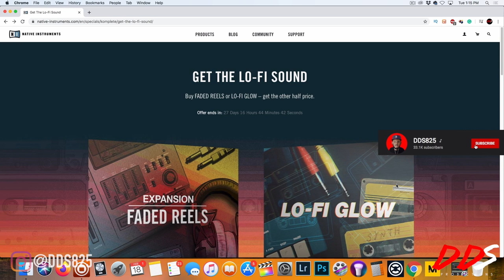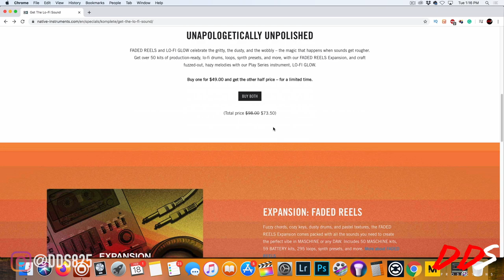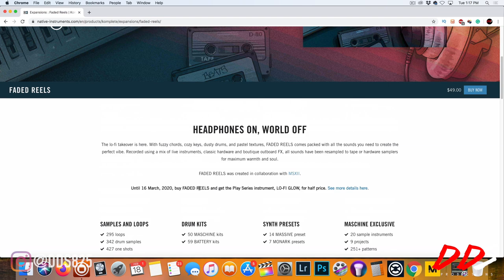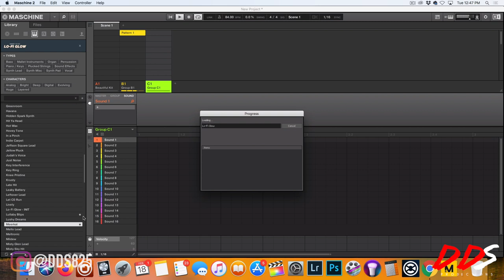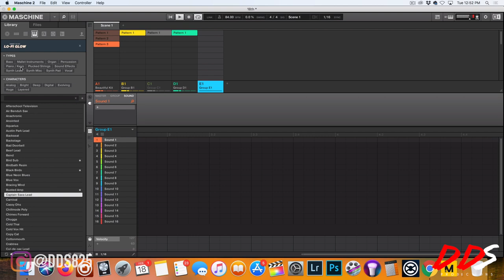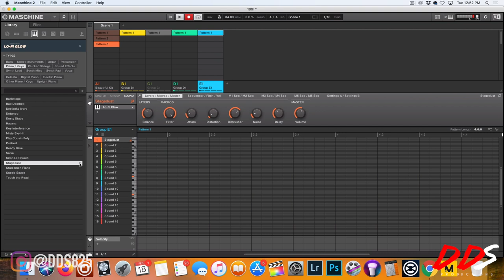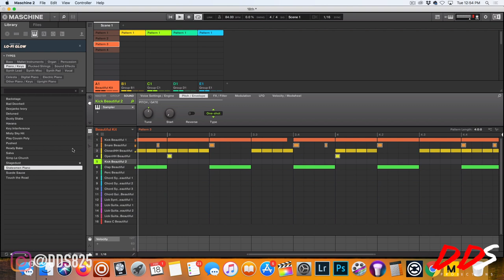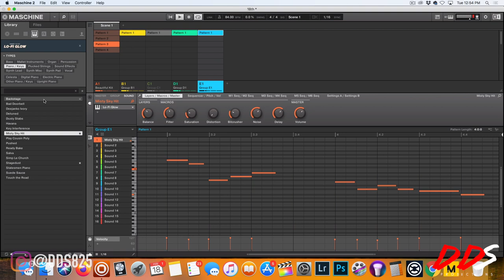New Faded Reels Expansion + Lo-Fi Glow Kontakt Play Series Beat Making (Maschine MK3)